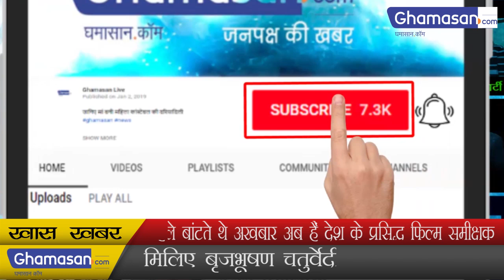पहले बांटते थे अखबार अब हैं देश के प्रसिद्ध FILM REVIEWER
मिलिए Brijbhushan Chaturvedi याने BBC से